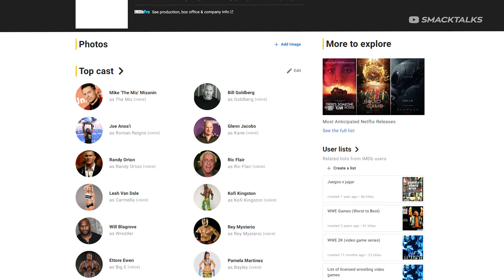WWE 2K22: Voice Actor List Teases New Superstars, Plus NBA 2K Character Crossing Over to WWE 2K?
A new listing for WWE 2K22 on IMDB includes a list of stars who have performed voiceover work for the game, with this list including the new addition of Angel Garza, as well as the voice actor who plays Jackson Ellis in the NBA 2K series.

Could we see a WWE & NBA Crossover that sees Jackson Ellis appear in WWE 2K22's MyCareer Mode? 🤔

It's worth noting that although the aforementioned stars are listed as performing voiceover work this has not been confirmed by 2K and therefore should be treated as speculation until officially announced.